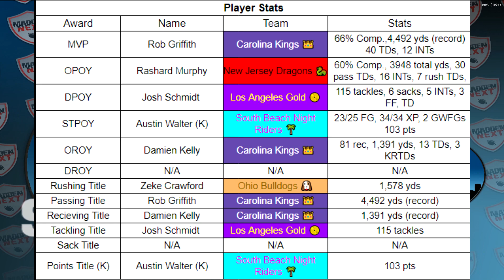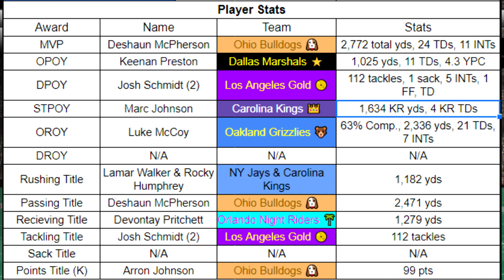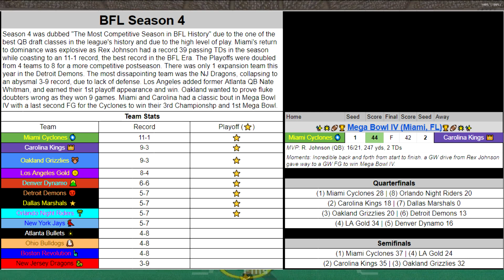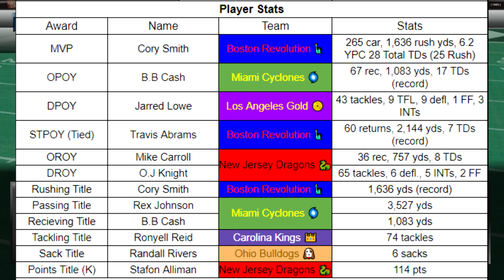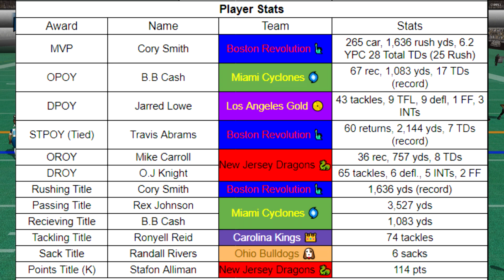Welcome to the BFL! | Best Football League Introduction and History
A longish video on how I started my league and what I'm gonna be making videos of from now on moving forward!